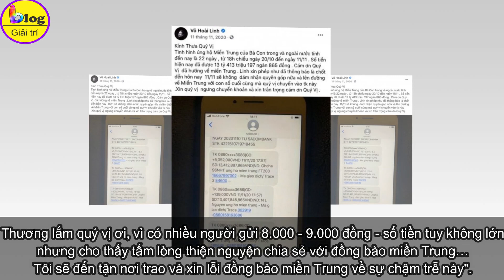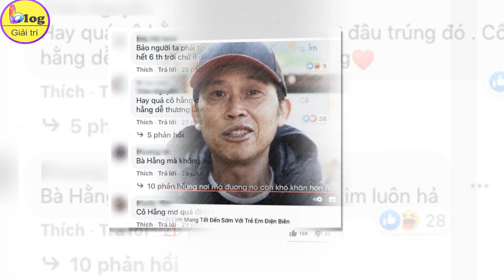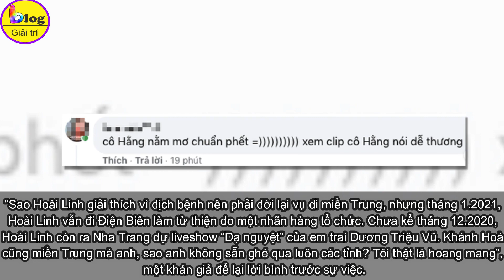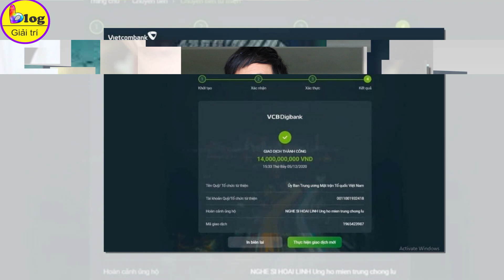NS Hoài Linh bị hoài nghi việc ăn chặn 14 tỷ tiền từ thiện miền Trung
Sau 6 tháng kêu gọi quyên góp cứu trợ miền Trung vượt qua trận lũ lịch sử, khán giả đang vô cùng thắc mắc số tiền hơn 13 tỷ đồng được gửi vào tài khoản của nghệ sĩ Hoài Linh đã đi về đâu và sử dụng cho mục đích nào. Đang vướng phải lùm xùm với bà Phương Hằng, thế nên hành động "im hơi lặng tiếng" của nam nghệ sĩ càng khiến dư luận phản ứng dữ dội, chưa kể mạng xã hội còn lan truyền những hình ảnh, thông tin chưa được kiểm chứng về vụ việc này khiến sự việc càng trở nên ồn ào hơn bao giờ hết.
Sau nhiều ngày im lặng, sáng ngày 24/5, NSƯT Hoài Linh đã gửi đến cơ quan truyền thông những lời trần tình về số tiền 13 tỷ đồng mà cư dân mạng thắc mắc bấy lâu nay. Anh xác nhận, số tiền chính xác là 14,67 tỷ đồng, hiện vẫn còn nằm trong tài khoản riêng dành cho mục đích từ thiện mà anh đã thiết lập.
Theo nam danh hài, anh đã 2 lần lên kế hoạch đi trao tiền từ thiện cho đồng bào miền Trung nhưng đành dời lại vì dịch bệnh Covid-19. "Tôi là người của công chúng, cần phải làm gương, không thể tập trung đông người… Mọi người hãy tin vào sự minh bạch của tôi. Tôi sẽ thực hiện sứ mệnh này và có các chứng từ, giấy xác nhận của địa phương nơi đoàn từ thiện của tôi đến trao. Bởi lẽ, khi tiến hành đi trao số tiền này, tôi đều phải thông qua chính quyền địa phương và có sự xác nhận của địa phương khi tiếp nhận số tiền giúp đồng bào miền Trung khắc phục hậu quả sau thiên tai”, danh hài Hoài Linh bộc bạch.
Thương lắm quý vị ơi, vì có nhiều người gửi 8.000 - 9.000 đồng - số tiền tuy không lớn nhưng cho thấy tấm lòng thiện nguyện chia sẻ với đồng bào miền Trung… Tôi sẽ đến tận nơi trao và xin lỗi đồng bào miền Trung về sự chậm trễ này".
NS Hoài Linh cho biết đã chuẩn bị mọi thứ để cứu trợ bà con vào đợt Tết Nguyên Đán vừa qua nhưng do tình hình dịch bệnh bùng phát nên phải dời lại. Theo đúng kế hoạch đặt ra ban đầu, NS Hoài Linh sẽ đích thân đi đến địa bàn gặp gỡ bà con để trao tiền cứu trợ vào ngày 10-17/5 vừa qua. Chính vì lý do này, hiện tại số tiền hơn 14 tỷ đồng này vẫn còn nằm trong tài khoản ngân hàng do nam danh hài lập riêng cho việc từ thiện.
Để chứng minh tính minh bạch của bản thân, NS Hoài Linh còn khẳng định sẽ công bố các clip, chứng từ sau mỗi chuyến làm từ thiện. Nam danh hài cho biết sẽ làm việc đúng lương tâm và không phụ lòng tin của công chúng.
Phản hồi của NS Hoài Linh hiện đang được chia sẻ rầm rộ trên các trang mạng xã hội. Netizen xôn xao bàn tán và không ngừng đưa ra những ý kiến và quan điểm trái chiều.